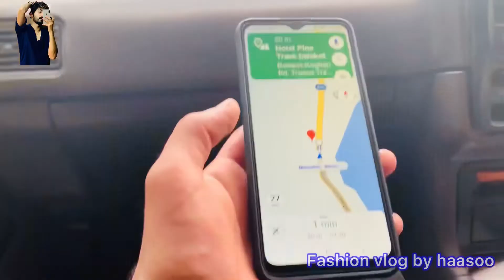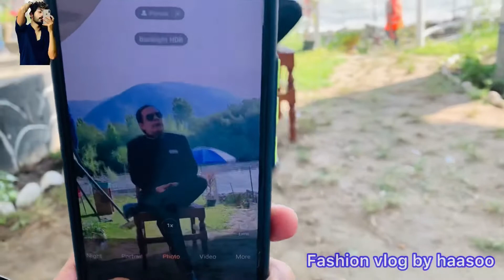Naveena steel | Abitabad | travelling vlog | steel commercial | BTS | acha steel | lhr to abitabad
Me jatta rahtta ho different locations py aor bnatta ho vlog apny Kam k commercial k asy hi me nikla tha abitabad Naveena steel k shoot py

Naveena steel:
Jashan sey kamaty hain unhain sath berhana hi nayi soch hai aesi har Nayi soch ko mazboot bunyaad deraha hai Naveena steel Naveena efforts to modernize traditional methods reflect our values and vision

Makeup: Nabila salon
Artist: Hasnat Ali